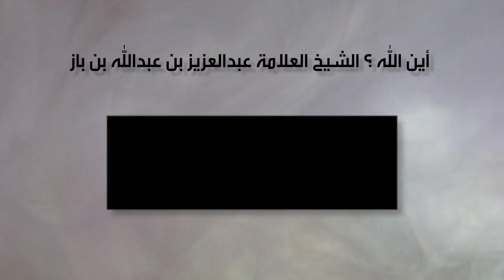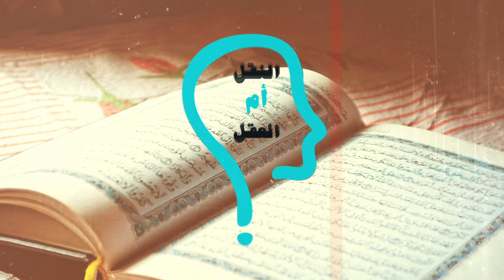النقل أم العقل - الحلقة 158 - الوهابية تَحْجُر على المسلمين